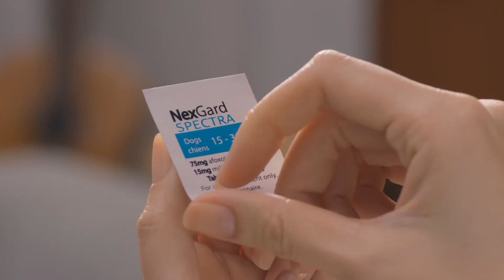趙胤熙(조윤희) Frontline Nexgard Spectra 驅蟲藥 廣告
2017  조윤희   메리알코리아 넥스가드스펙트라 구충제도스펙시대편